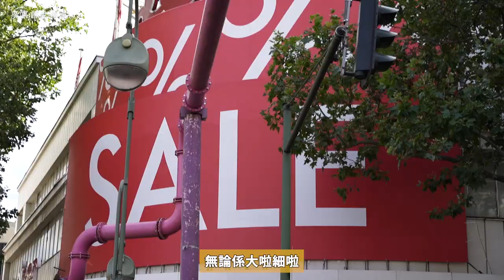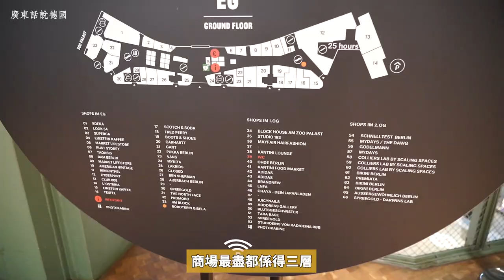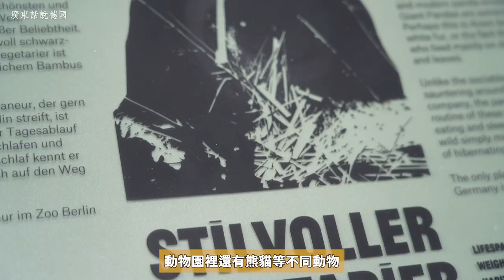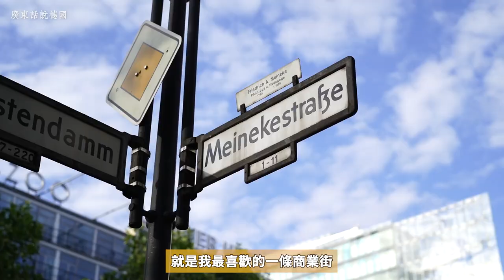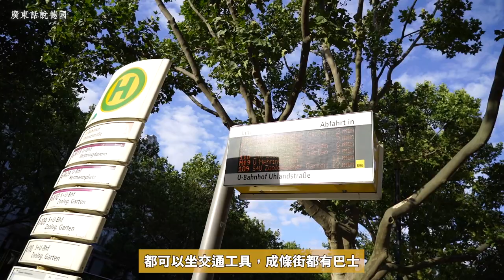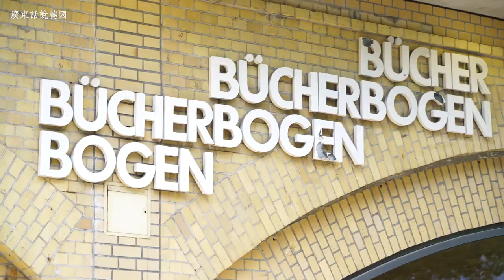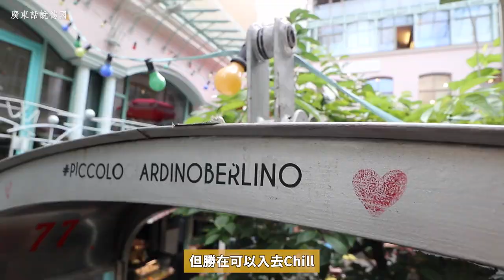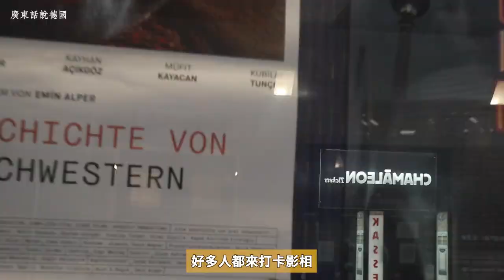柏林旅遊Shopping Guide〖最潮〗購物熱點行到你X【柏林生活EP3】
柏林終極Shopping Guide & 超正時尚商圈體驗 【柏林生活EP3】

很少人介紹柏林購物攻略或百貨公司，今集就彙整了柏林逛街時，我的【柏林尋寶地圖找- 3個地點】跟大家推薦的都我非常喜歡，可以讓你發挖柏林獨立的一面。

    13年歐洲生活、德國留學及移民的心得!  每星期更新影片｜
⭐拍片剪片花精神和時間，你的支持是創作動力！⭐
    可以留言、可以Like、可以訂閱及開啓🔔

👉咨詢授權轉載影片

想收看更多？